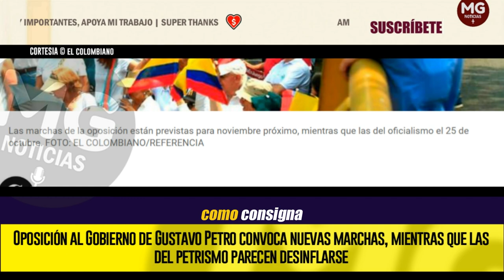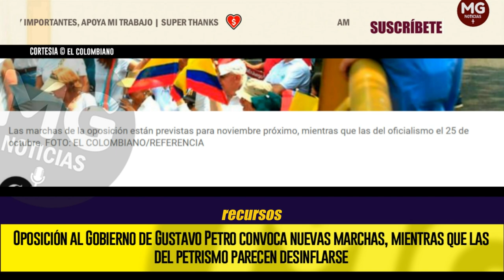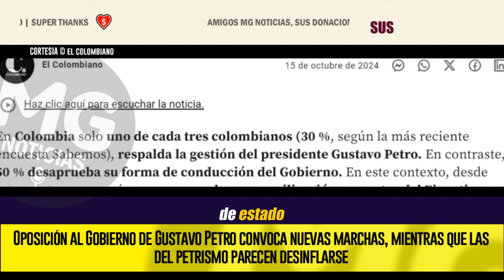PETRISMO DESINFLADO 🔴 Oposición al Gobierno Petro convoca nuevas marchas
Oposición al Gobierno de Gustavo Petro convoca nuevas marchas, mientras que las del petrismo parecen desinflarse
Aunque se tenía previsto que centrales obreras afines al Ejecutivo marcharan el próximo 25 de octubre, el Gobierno habría pedido posponerlas por cuenta de la celebración de la COP16.
EL COLOMBIANO